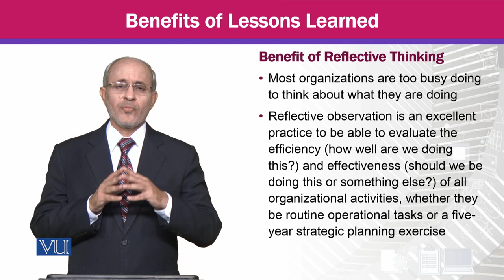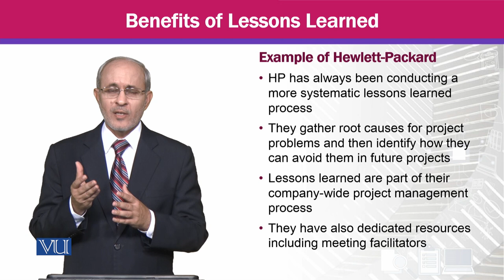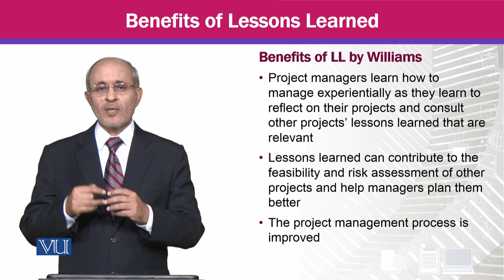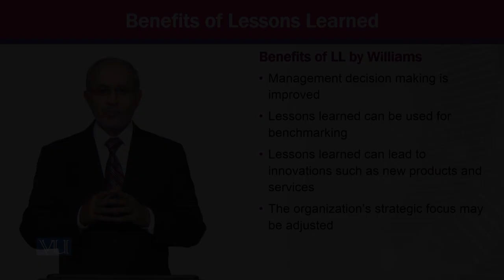Benefits of Lessons Learned | Knowledge Management | MGTE630_Topic149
Topic149 - Benefits of Lessons Learned,
By Prof Dr. Khalid Mahmood